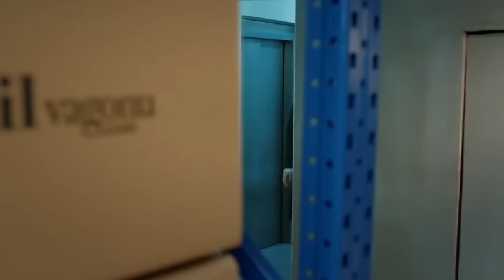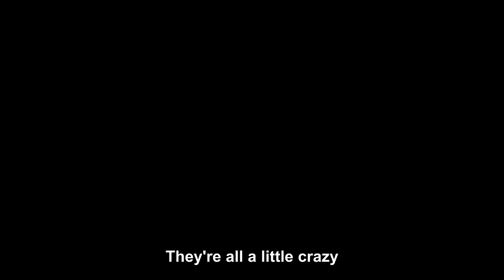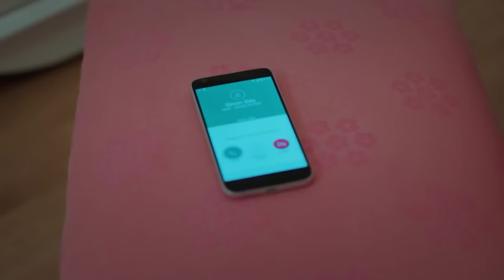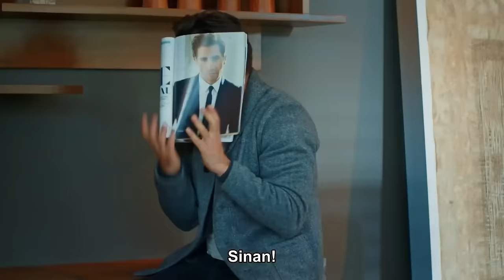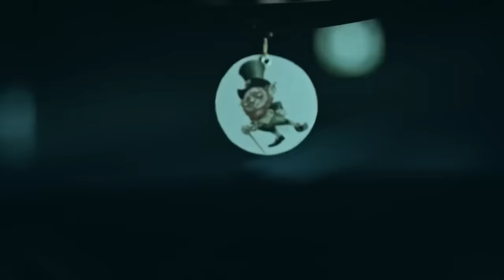Love For Rent Episode 62 HD (English Subtitle)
Ömer: Barış Arduç
Defne: Elçin Sangu
Sinan: Salih Bademci
Koriş: Onur Büyüktopçu
Pamir: Seçkin Özdemir
Seda: Müjde Uzman
Necmi: Levent Ülgen
Neriman: Nergis Kumbasar
Sude: Melisa Şenolsun
Türkan: Hikmet Körmükçü
Hulusi: Ferdi Merter
İsmail: Kerem Fırtına
Nihan: Sanem Yeles
Serdar: Osman Akça
Esra: Melisa Giz Cengiz

Production: Ortaks Production
Producer: Melda Perahya Yalçın, Mehmetcan Yüksel
Director: Şenol Sönmez
Scenario: Meriç Acemi